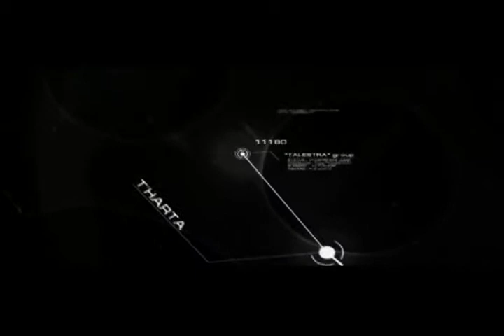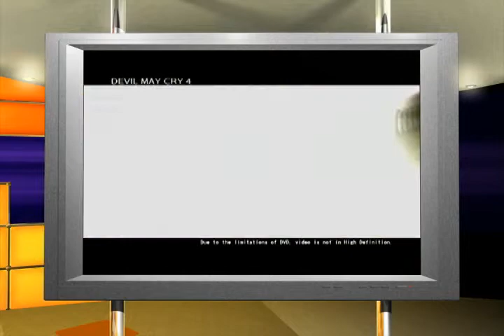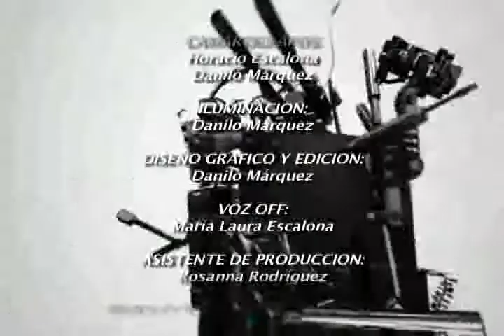LA CONSOLA PARTE 3 PROGRAMA 14 2009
ESTE ES UN PROGRAMA DEDICADO A LOS VIDEO JUEGOS PRODUCIDO Y DIRIGIDO POR DANILO MARQUEZ (PNI 4652). CONDUCIDO POR GENESIS MENDOZA.
BARQUISIMETO, EDO LARA.
AÑO 2009.